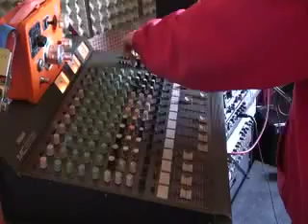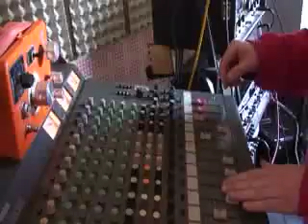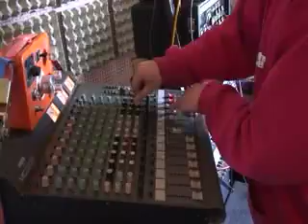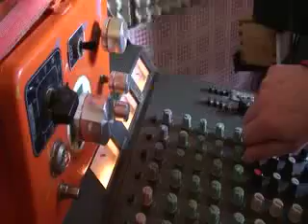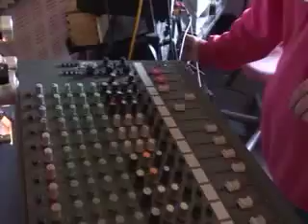dub mix by anti bypass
Dub session. Anti bypass dubbing Bob Marley & the wailers in lively up yourself